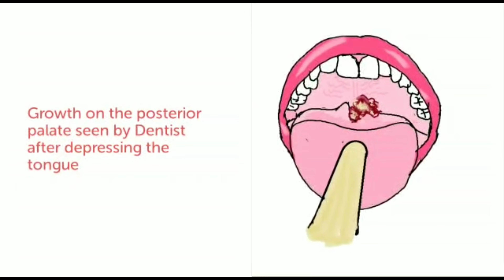GET YOURSELF CHECKED FROM DOCTOR DNT SEND IMAGES IN PHN